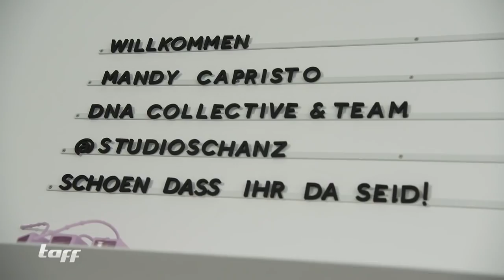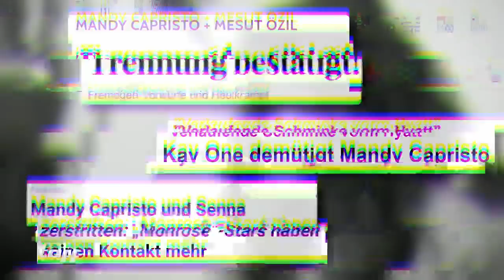Mandy Capristo, begeistert von GNTM 2021 Kandidatin Anna Maria | taff | ProSieben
Anna Maria war die erste gehörlose Kandidatin bei GNTM. Zwar musste die Blondine schon in der zweiten Folge die Show verlassen, dennoch hat sie nun ihren ersten Job an Land gezogen. Welcher das ist und wie sich die 20-Jährige dabei schlägt, zeigen wir im Video.